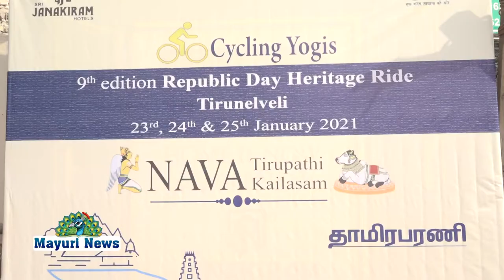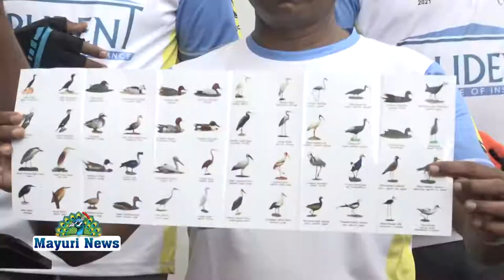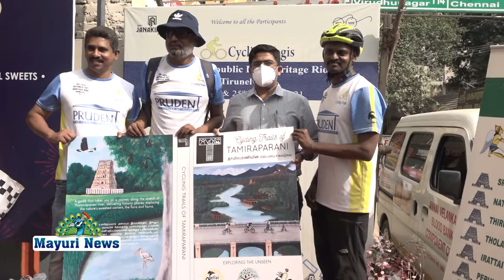9 வது பதிப்பு குடியரசு தின பாரம்பரிய சவாரி | சைக்கிள் ஓட்டுதல்கள் புத்தக அட்டை வெளியீடு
திருநெல்வேலி, பிளாக் ஆஃப்
2021 ஜனவரி 23 சனிக்கிழமை காலை 9.00 மணிக்கு "தாமிரபரணியின் சைக்கிள் ஓட்டுதல்கள்" புத்தக அட்டை வெளியீடு நடைபெறவிருக்கிறது

9 வது பதிப்பு குடியரசு தின பாரம்பரிய சவாரி சென்னை தளமாகக் கொண்ட சைக்கிள் ஓட்டுதல் குழுவான சைக்கிள் ஓட்டுதல் யோகிஸ் ஏற்பாடு செய்ததோடு, நெல்லை சைக்கிள் ஆதரித்தது. ஜனவரி 23, 24 மற்றும் 25 ஆம் தேதிகளுக்கு இடையிலான மூன்று நாள் சைக்கிள் ஓட்டுதல் சுற்றுப்பயணம் தாமிரபரணி ஆற்றங்கரையில் அமைந்துள்ள அனைத்து நவ திருப்பதி மற்றும் நவ கைலாசம் கோயில்களையும் உள்ளடக்கியது. பண்டைய கோயில்கள் அவற்றின் தனித்துவத்திற்காக மதிக்கப்படுகின்றன, தாமிரபரணி நதி மேற்கிலிருந்து கிழக்கே பாயும் இந்த கோயில்களுக்கு சிறப்பை அளிக்கிறது, இதன் மூலம் அனைத்து கோயில்களையும் அதிர்வு மற்றும் அற்புதத்துடன் வளப்படுத்துகிறது.

திருநெல்வேலியின் ஸ்ரீ ஜானகிராம் ஹோட்டலில் இருந்து காலை 9.00 மணிக்கு தொடங்கும் சவாரி. சைக்கிள், நெல்லை நேச்சர் கிளப் மற்றும் ஏட்ரீ ஆகியோரால் நெல்லை வெளியே கொண்டு வரப்படும் " தாமிரபரணியின் சைக்கிள் ஓட்டுதல்கள்" புத்தக அட்டை வெளியீடு இருக்கும்.

திருநெல்வேலி
கலெக்டர் திரு. விஷ்ணு ஐ.ஏ.எஸ்., ஜனவரி 23 சனிக்கிழமை காலை 9.30 மணிக்கு திருநெல்வேலியின் ஸ்ரீ  ஜானகிராம் ஹோட்டலில் பிளாக் ஆஃப் தி ரைடு மற்றும் புத்தக அட்டையை வெளியிட ஒப்புக் கொண்டார்.

சென்னை, திருநெல்வேலி மற்றும் தமிழ்நாட்டின் பிற பகுதிகளைச் சேர்ந்த சுமார் 40 சைக்கிள் ஓட்டுநர்கள் மூன்று நாட்களுக்கு 300 கி.மீ. பயணம் செய்ய இருக்கின்றனர்.